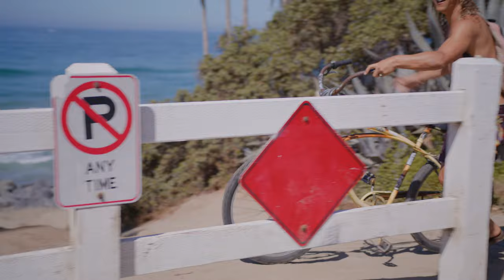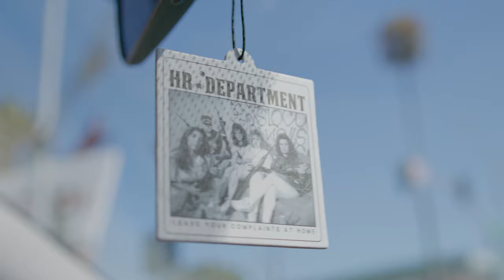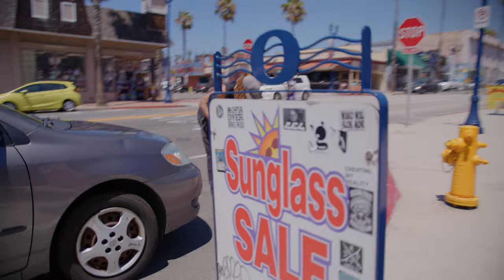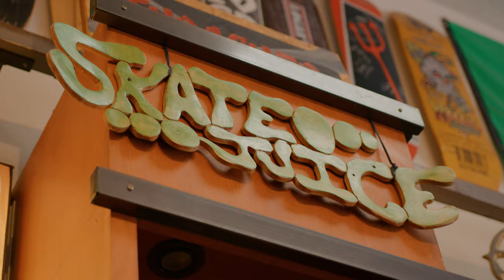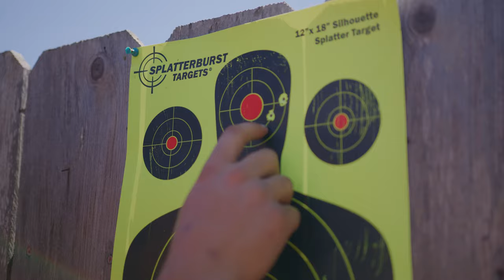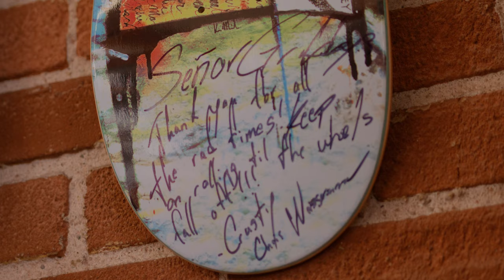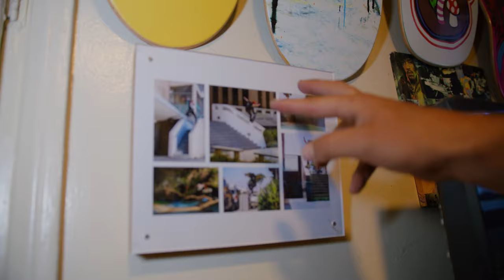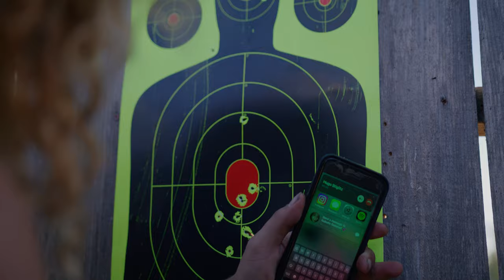Chris Crusty Weissmann | DAY IN THE LIFE - TSM Media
TSM MEDIA crew met up with Pro skater Chris 'Crusty' Weissmann in Oceanside, Ca area to document his day-to-day routine.

Filmed / Edit by Tyler Stweart